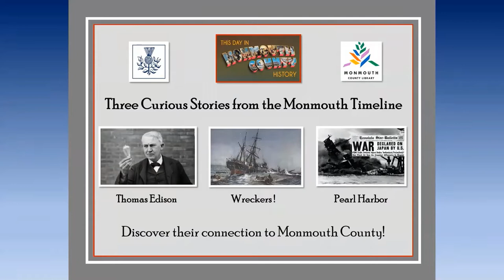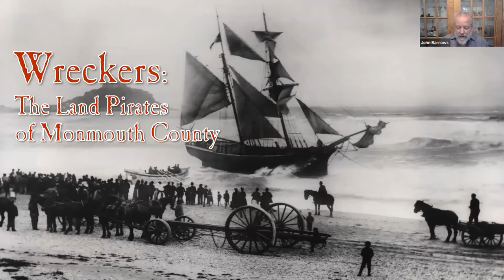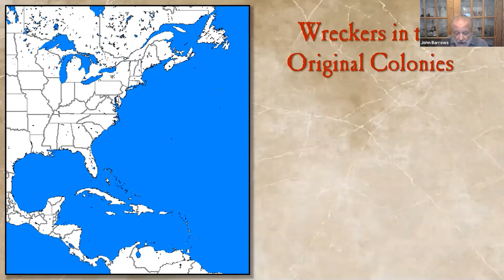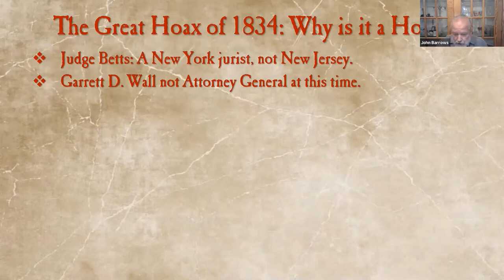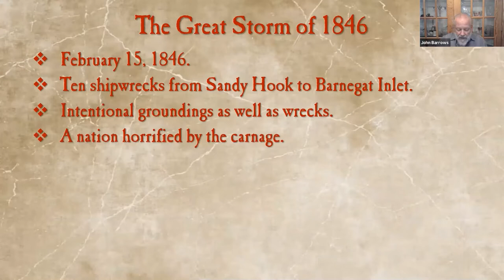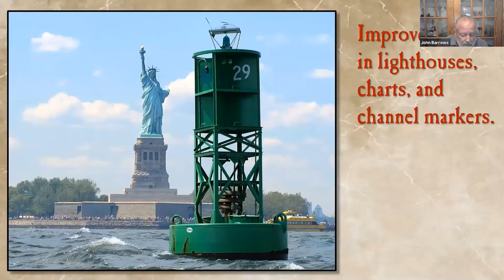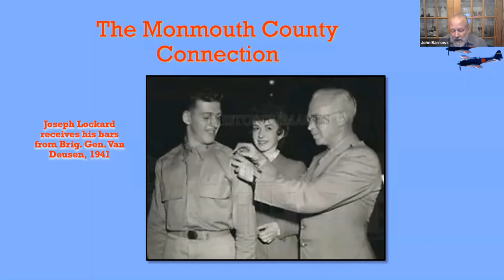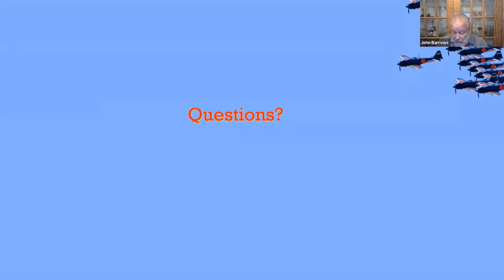Three Curious Stories from the Monmouth History Timeline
​Thomas Edison is one of the most famous figures in history. He spent about a year in Monmouth County, but it’s curious, hardly anyone seemed to know about it then...or now. What was he doing here? How could one of the world’s most famous celebrities spend a year here unnoticed? And why isn’t this a more well-known story?

Before the Coast Guard, the U.S. Life-Saving Service provided assistance to foundering ships close to shore. Before that, those who came to the aid of distressed vessels were known as “wreckers.” These people were often reviled as the most rapacious and vile humans on Earth. Eventually, the people of Monmouth County would be accused of heinous crimes associated with plundering a shipwreck. An analysis of 150 years of newspaper coverage reveals a number of curious things about the Land Pirates of Monmouth County.

On December 7, 1941, two Army privates using the newest radar developed at Fort Monmouth detected the incoming Japanese attack on Pearl Harbor, but their warning was not heeded. From that point forward, these two men would see their lives go in very different directions. One was rewarded, promoted, and honored; the other was not. They both spent time here in Monmouth County, but again there was a curious duality to this: One remained for only a brief time, while the other chose to stay and raise his family here.

​John R. Barrows is the founder and editor of Monmouth Timeline (MonmouthTimeline.org), and producer of the “This Day in Monmouth County History” syndicated graphic features. There are currently more than 215 stories on the Monmouth Timeline, covering 400 years of regional history, with new ones added every month. Some of these stories are familiar, others are obscure, all are fascinating in their own way.